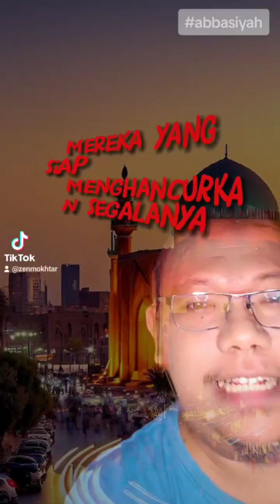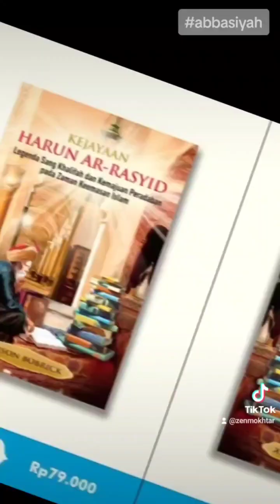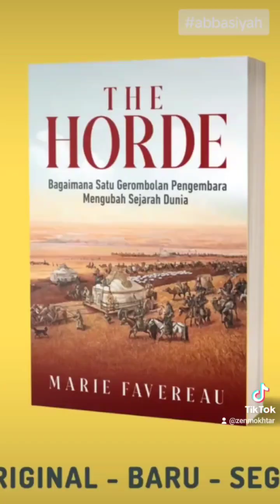Penjarahan Baghdad oleh Bangsa Mongol!